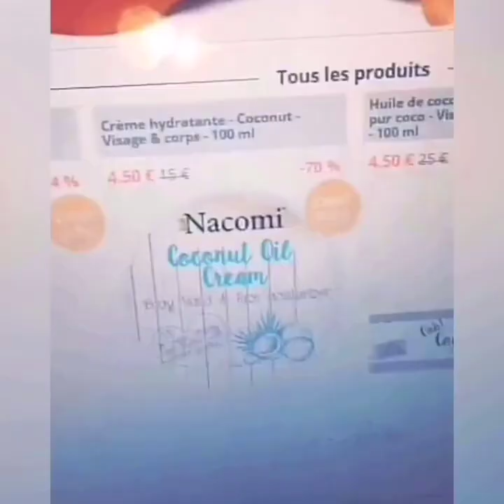fred des anges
méli-mélo de répliques de Fred